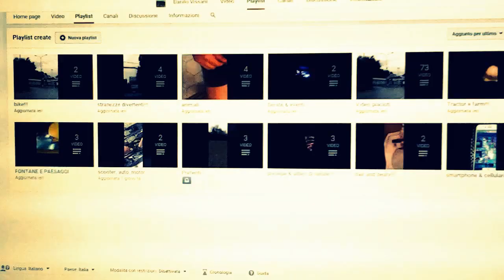TRAILER UFFICIALE CANALE YOUTUBE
come fare il trailer del proprio canale!!!